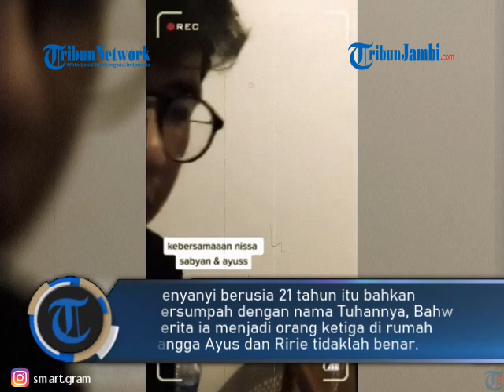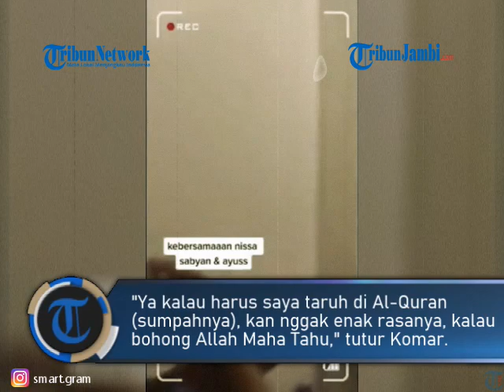Bersumpah Atas Nama Allah, Nissa Sabyan Bantah jadi Selingkuhan Ayus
Isu perselingkuhan penyanyi gambus, Nissa Sabyan dengan Ahmad Fairus alias Ayus, makin memanas.

Setelah munculnya video klarifikasi dari Ayus, kini mencuat pernyataan ayah Nissa Sabyan, Haji Komar.

Menurut Haji Komar, Nissa Sabyan sudah membuat pernyataan di depan dirinya, bahwa dia tidak memiliki hubungan apa-apa dengan Ahmad Fairus alias Ayus.